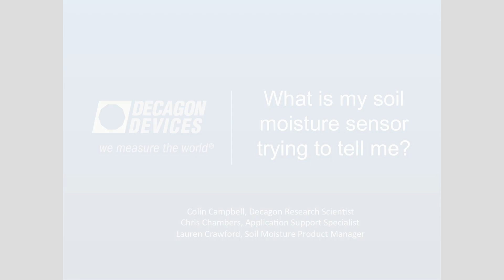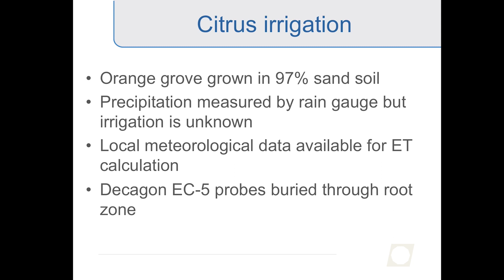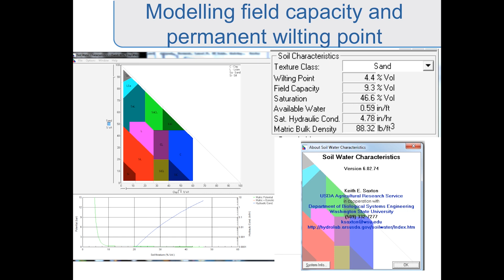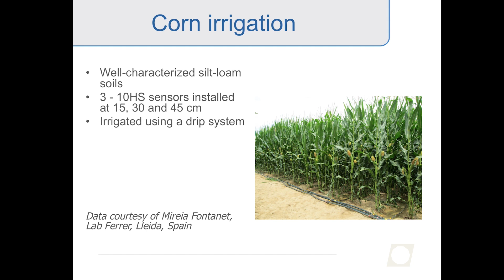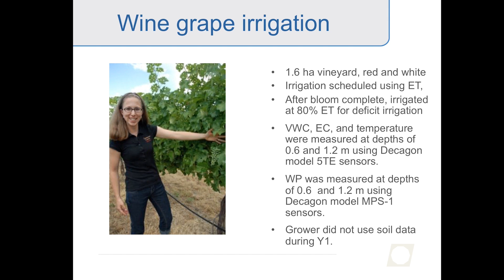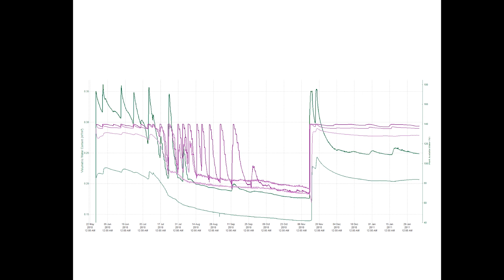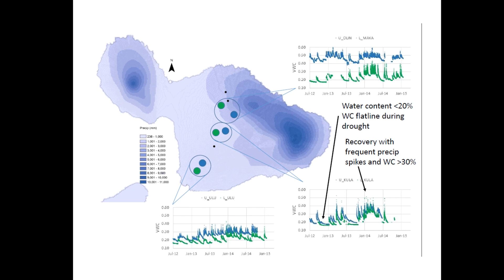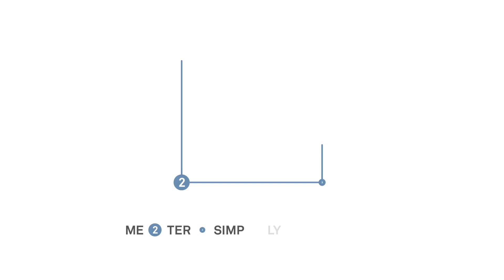Webinar—Panel discussion—Part 1: How to interpret soil moisture data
This webinar is Part 1 of a two-part series focused on interpreting soil moisture data. Both parts of the series were run as panel discussions. In Part 1, panel members review several data sets. Join Dr. Colin Campbell, Chris Chambers, and The discussion is primarily geared toward irrigation management, covering citrus, corn, wine grapes, and turf grass.

Join our panel as they discuss:
- Citrus irrigation
- Modelling field capacity and permanent wilting point
- Corn irrigation
- Wine grape irrigation
- Wine grape irrigation changes
- Rangeland soil moisture - Kula belt (Hawaii)
- Temperature gradiant
- Drought recovery

Presenters:
Dr. Colin Campbell has been a research scientist at METER for 20 years following his Ph.D. at Texas A&M University in Soil Physics.  He is currently serving as President of METER Environment. He is also adjunct faculty with the Dept. of Crop and Soil Sciences at Washington State University where he co-teaches Environmental Biophysics, a class he took over from his father, Gaylon, nearly 20 years ago.  Dr. Campbell’s early research focused on field-scale measurements of CO2 and water vapor flux but has shifted toward moisture and heat flow instrumentation for the soil-plant-atmosphere continuum.

Chris Chambers operates as the Environment Support Manager and the Soil Moisture Sensor Product Manager at METER Group, the world leader in soil moisture measurement. He specializes in ecology and plant physiology and has over 15 years of experience helping researchers measure the soil-plant-atmosphere continuum.

Lauren Crawford has been the product manager of the soil moisture sensor line at METER for seven years.  She earned her masters in Hydrogeology at Washington State University. Her early Ph.D. work in ecology at Washington State University and her background in environmental biophysics and hydrology help her to work with METER research scientists and engineers to develop soil moisture sensors and data loggers targeted to solve specific problems in agriculture and environmental research. She now serves as the Vice President of Sales.